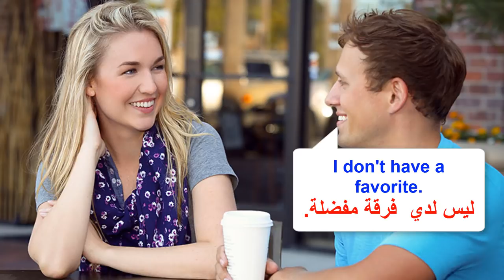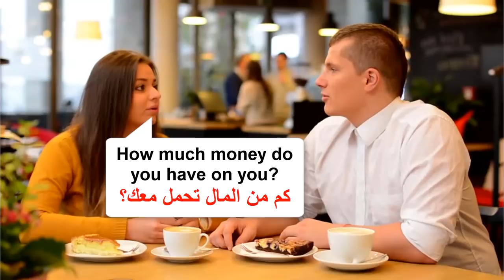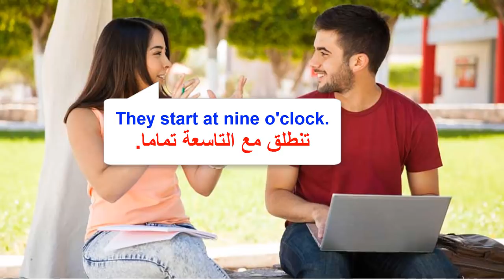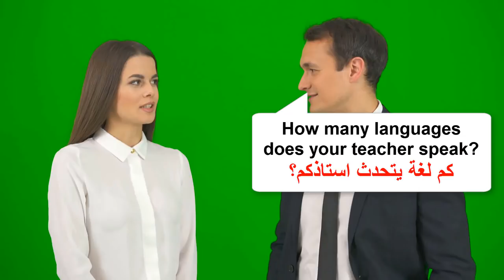1000 سؤال وجواب الاكثر استعمالا في اللغة الانجليزية(السلسلة 22)